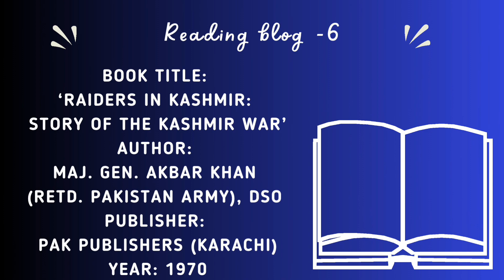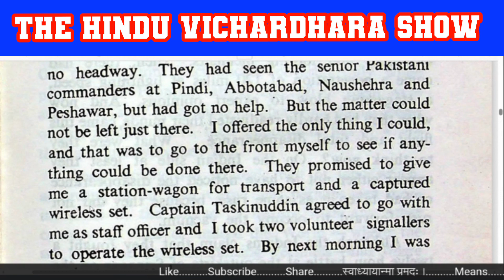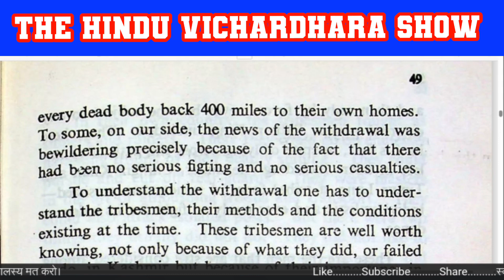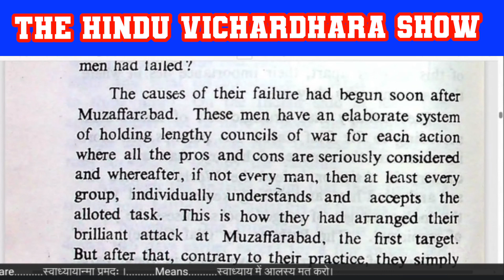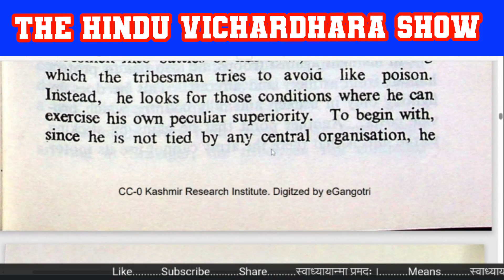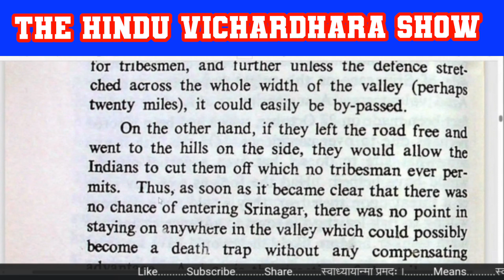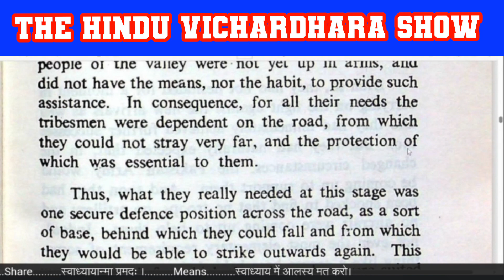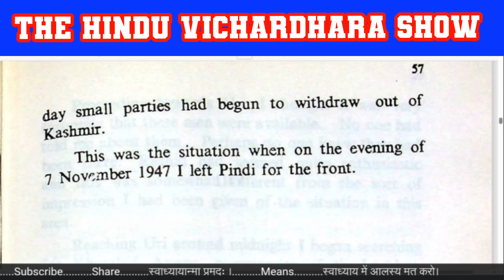Pakistani TRIBAL abandoned Kashmir: Truth of 1948 War.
Objective of My Channel is to PROMOTE Research n analysis in Hindu Community.

Not to hurt any other person, caste, creed or Religion.